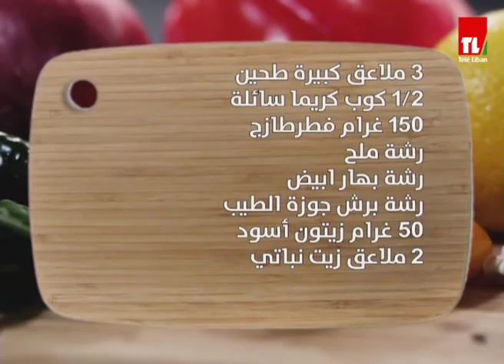Chef Antoine - الشيف انطوان - غراتان دجاج بالخضار